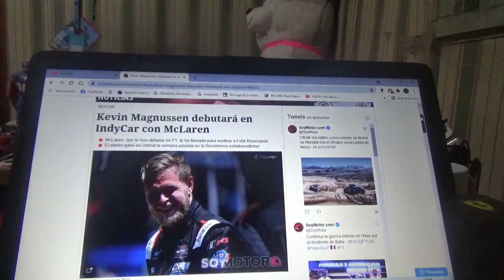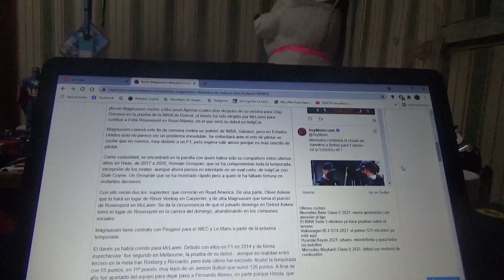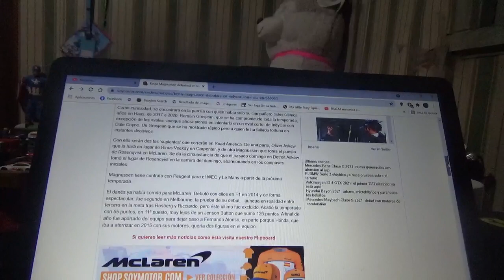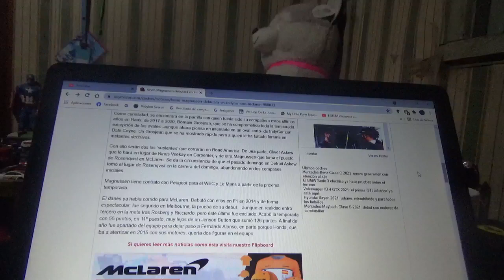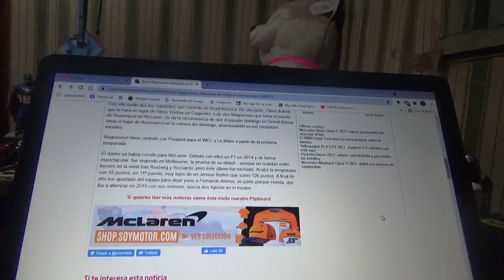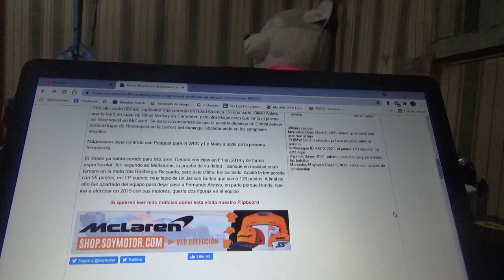Kevin Magnussen debutará con Mclaren Racing en la IndyCar Series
El corredor danés volverá al equipo con el que debutó en la Fórmula 1 en la Temporada 2014 esta vez para sustituir al sueco Felix Rosenqvist